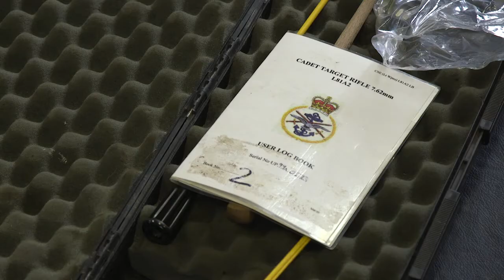Cadets on Target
‘Cadets on Target’ is a new scheme set up to encourage young talent from the cadets to maintain and develop their shooting skills in adult life, thus offering a chance for them to compete at the highest levels of target shooting.